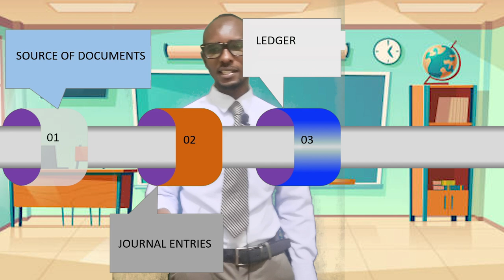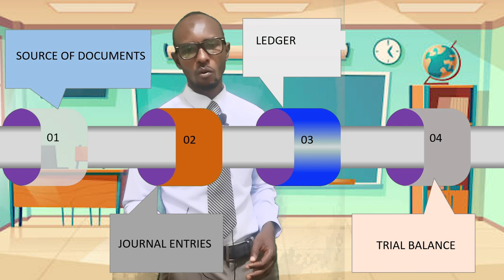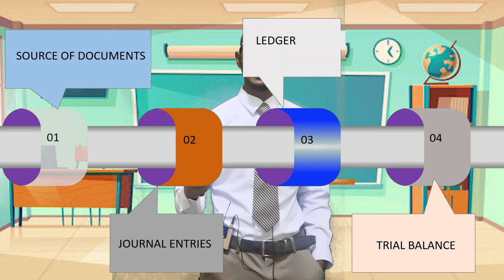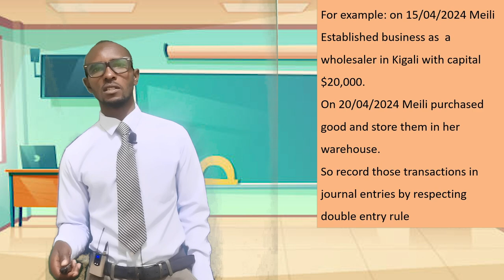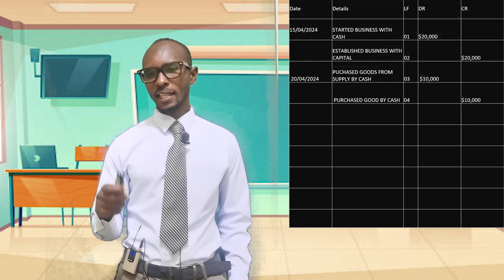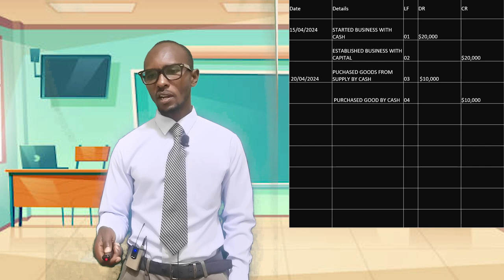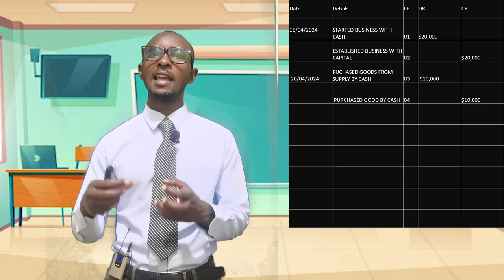Accounting for beginners/Journal entry process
We have explained the process of making journal entry from source of documents to trial balance but focused of journal entries.